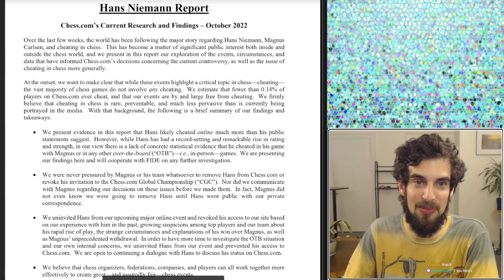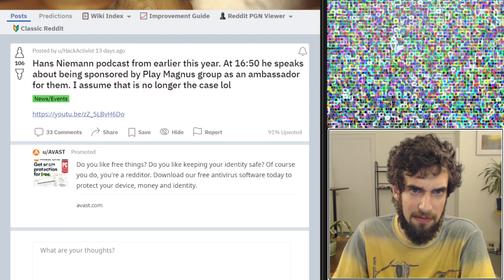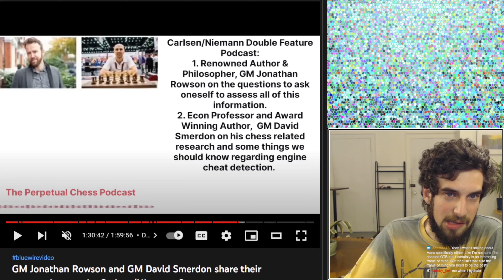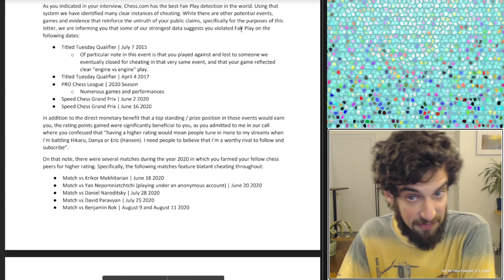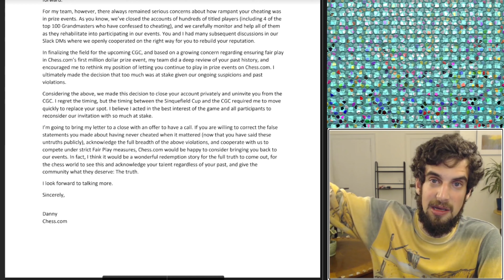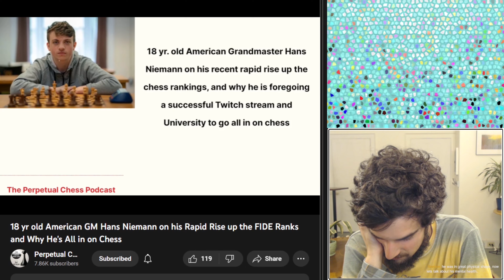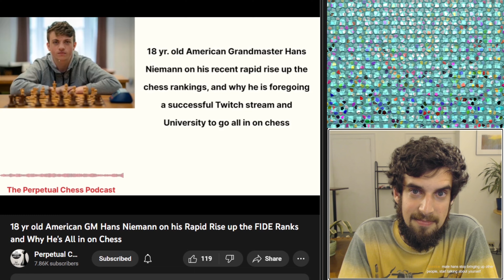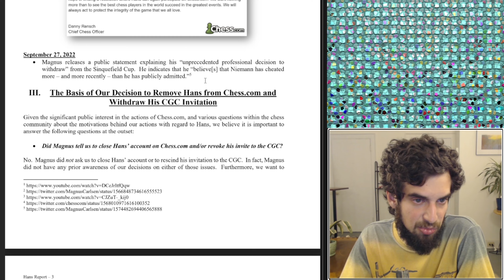Hans Niemann Faces 72-Page Chess.com Report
Chess.com released a 72-page manifesto/report about 19 year old player Hans Niemann in order to rebuke his public claims about the extent of his cheating on the site. I hope this deep dive is enjoyable and helpful in considering this very complicated and nuanced situation. People are innocent until proven guilty, and can change.